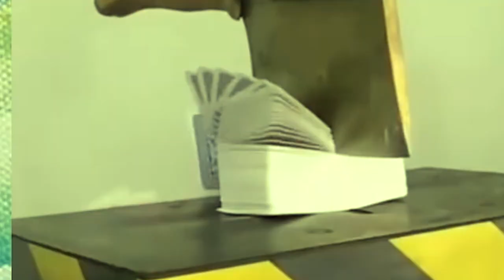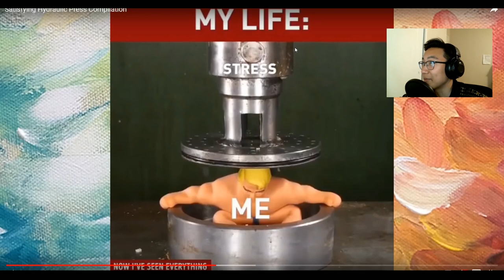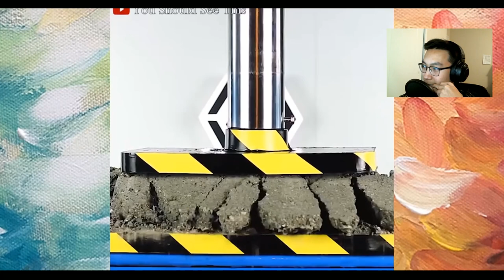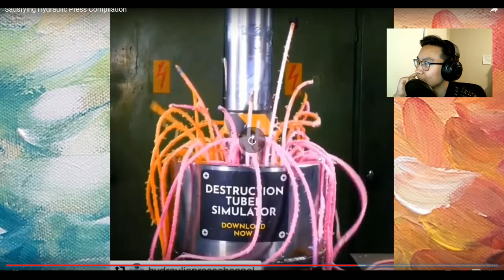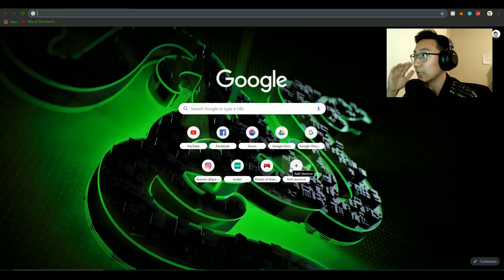Сонин бөгөөд сонирхолтой бичлэгүүд...(hydraulic press reaction)